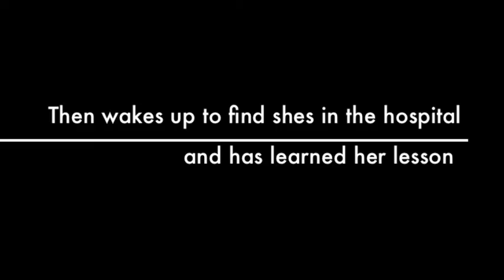DramatciMono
CVA Brit Lit Project Dec 8 2013
Assignment 9.3